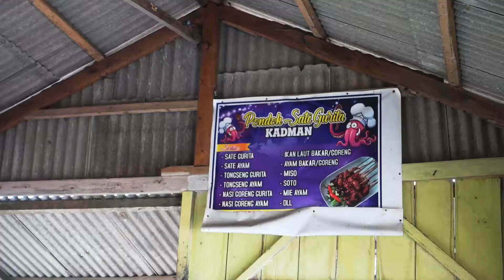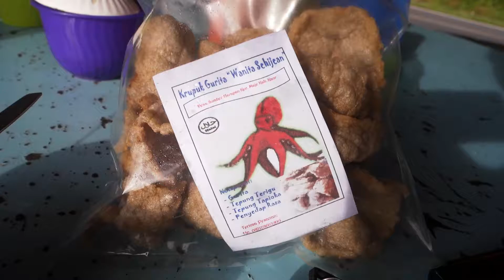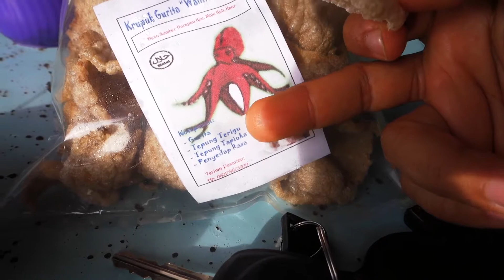Miso Pondok Sate Gurita Desa Air Long, Linau, Kabupaten Kaur, Provinsi Bengkulu.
Tanggal 25 Desember 2021. Daging ayam nya gede2, kaldu nya berasa banget. Air jeruk nya pekat banget dan pekat. Porsi sedang untuk sekedar ganjal perut. Kalau mau kenyang poll bisa pakai nasi atau sekaligus 2 porsi.

Suasananya mantap pinggir pantai langsung. Harganya pun murah meriah, miso Rp 12.000, es jeruk nya Rp 5.000 aja.